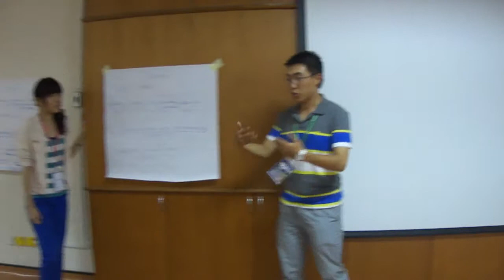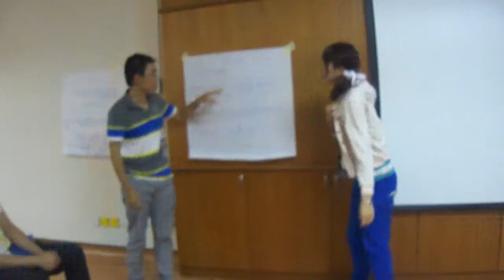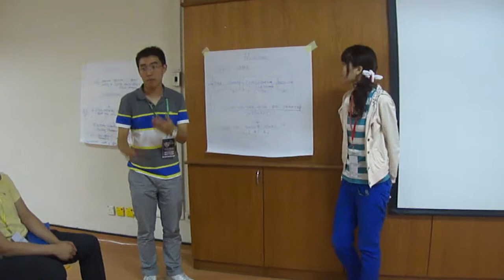preAPRM workshop on SDH: Expectations about Methodology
Oswald and Jennifer share their expectations about the methodology of the workshop on social determinants of health and global health equity. Pre-APRM 2012, September 10-12, 2012, Kuala Lumpur, Malaysia.